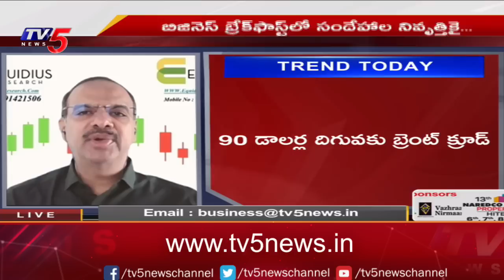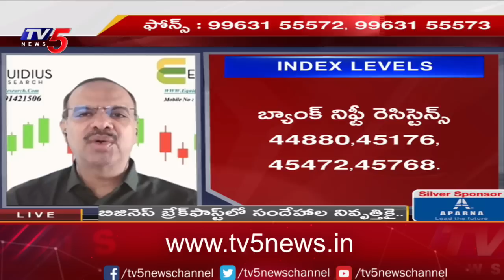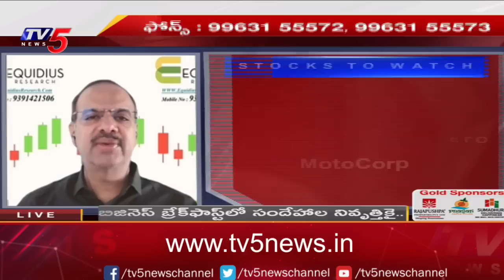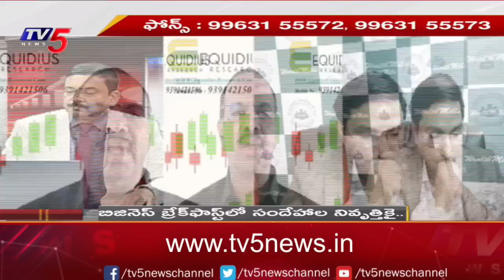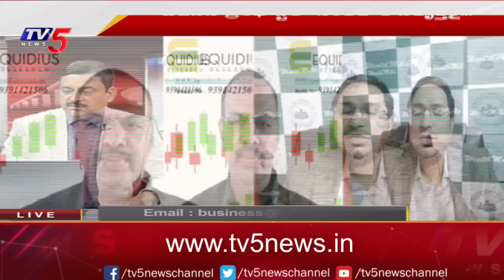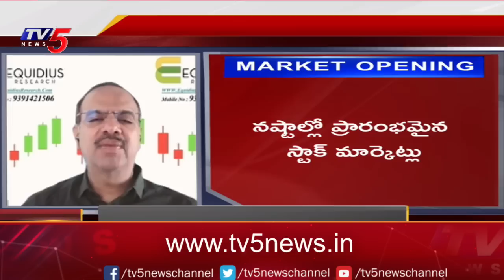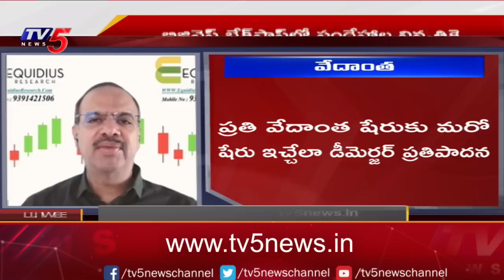Business News Analysis | Share Market Latest Updates | 03-10-2023 | TV5 Money Live